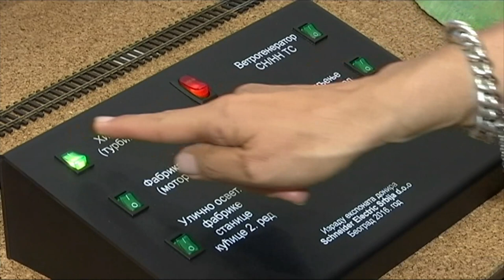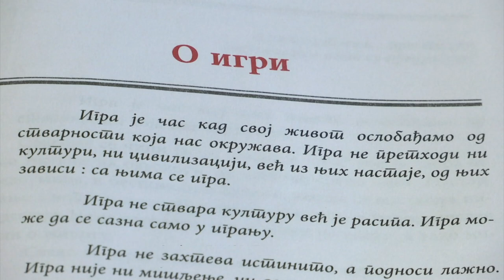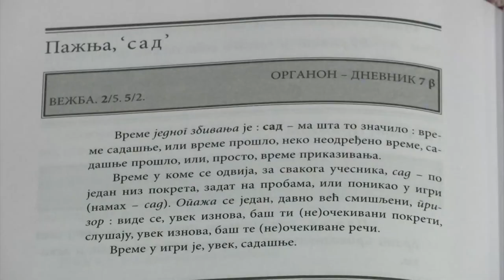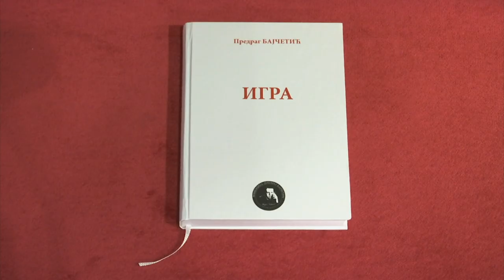Kulturni dnevnik (05.12.2022.)